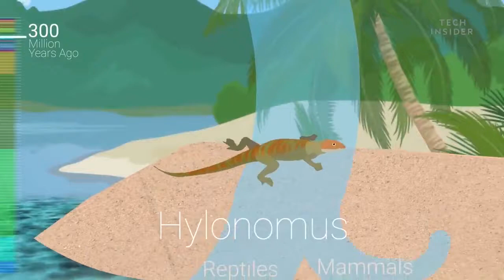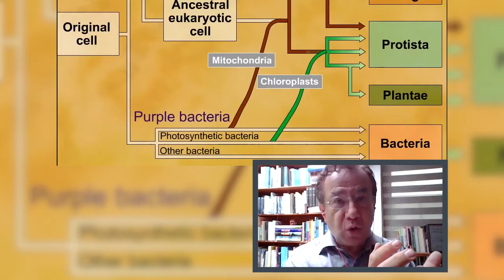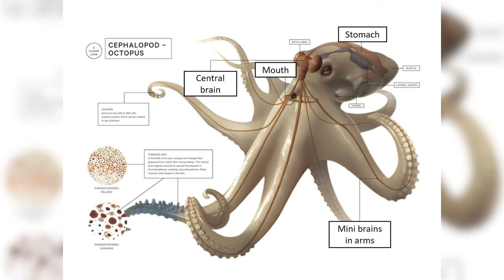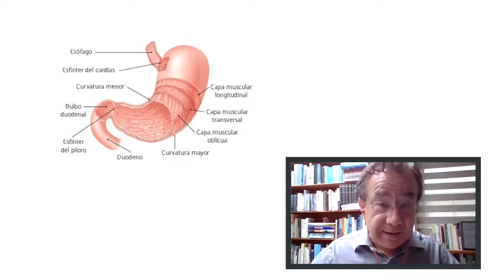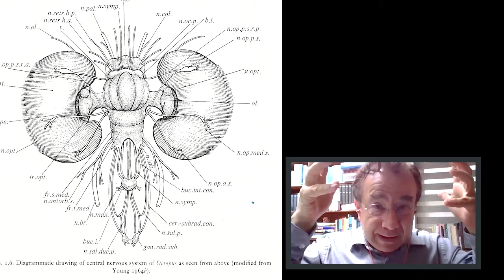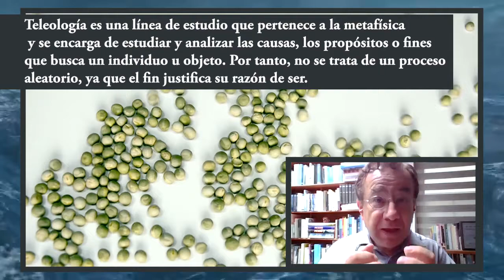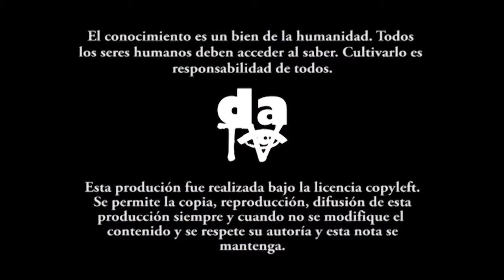La evolución y el sistema nervioso central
El cerebro y la evolución dependen de la historia de los animales. Para el caso de los humanos la evolución le apostó al peso del sistema encefálico, en este programa Carlos Maldonado muestra brevemente la historia del nacimiento del sistema nervioso central y la relación de los humanos con todos los seres que están en la naturaleza.